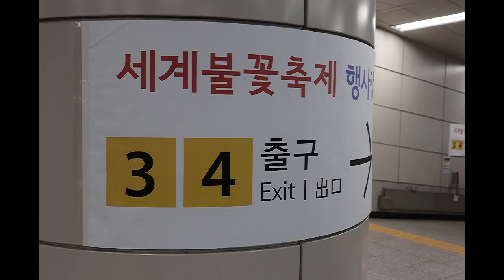EOS M100 digest MDG 2435